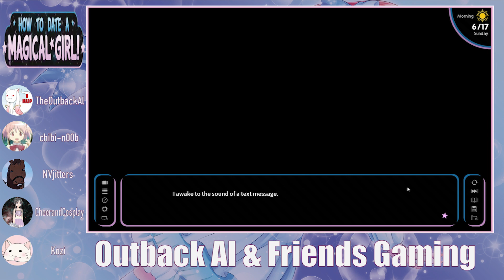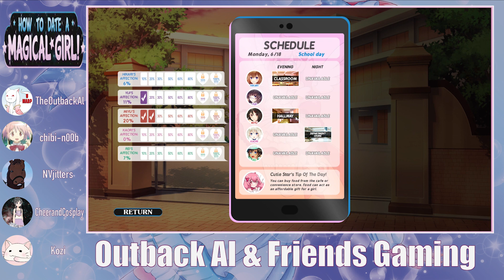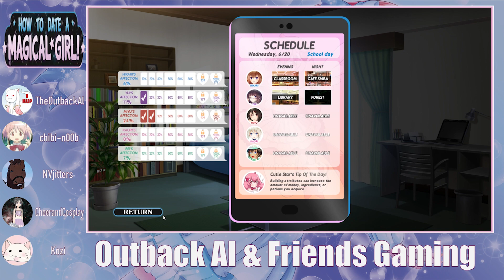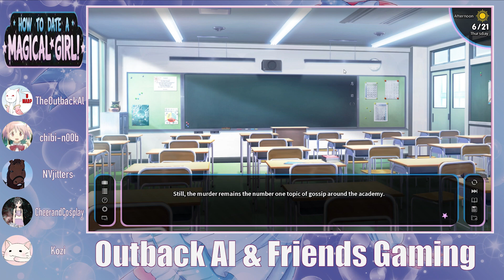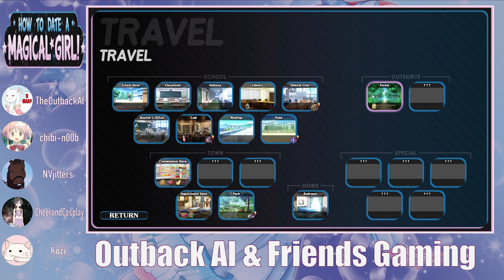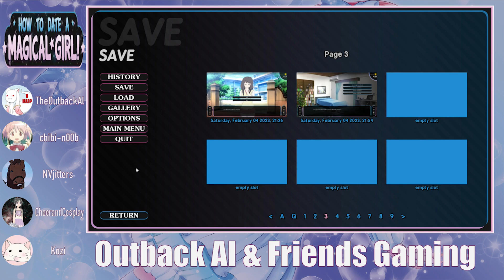What do we do now? (How To Date A Magical Girl! 28) - OAF Gaming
One of acquaintances is very likely a murderer and we’re not sure who

CheerandCosplay
Kozi